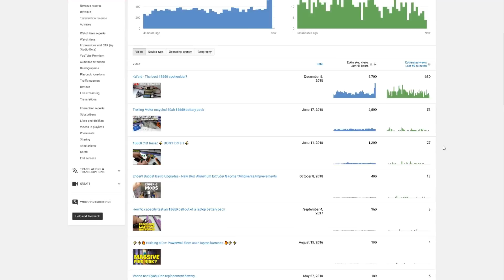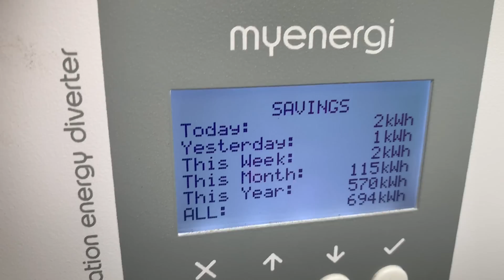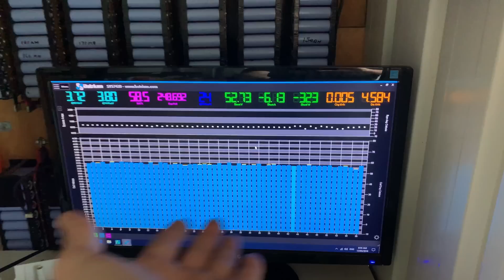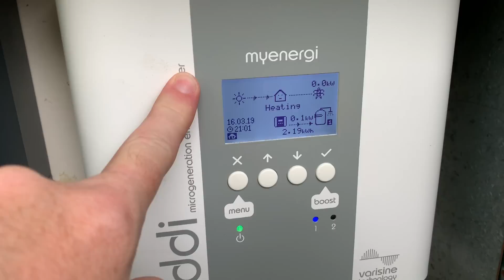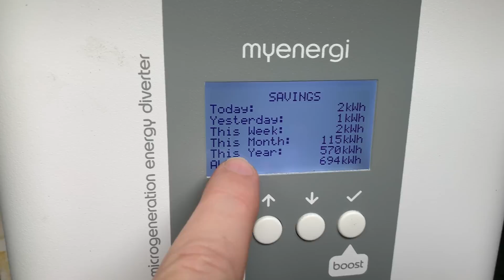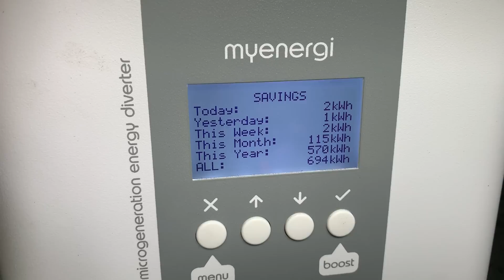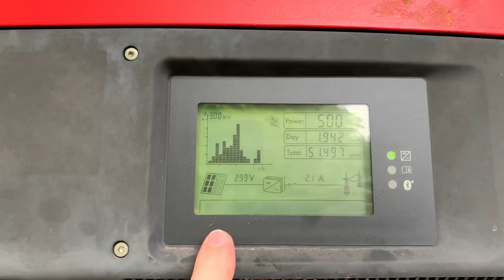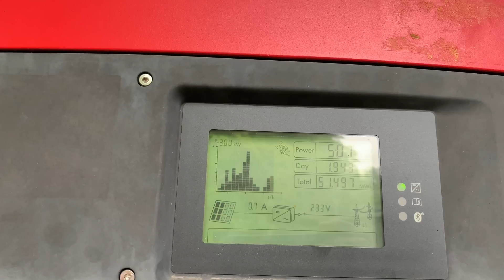Quick Channel update & what been going on for the past 2 months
Had a bit of time off from Tubing, been quite therapeutic if I should be honest & family life has got much easier - apart from that this is a quick update on my wall and stuffs.